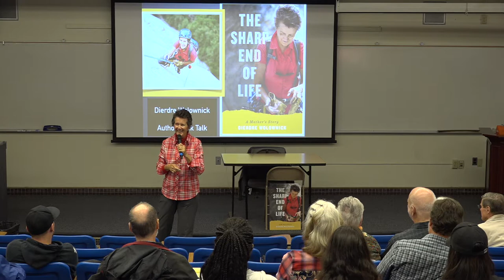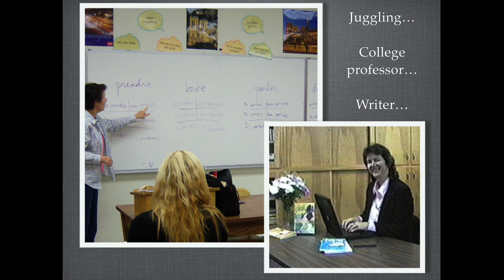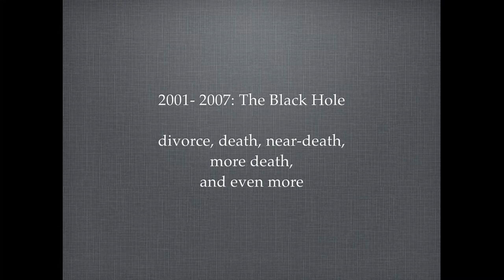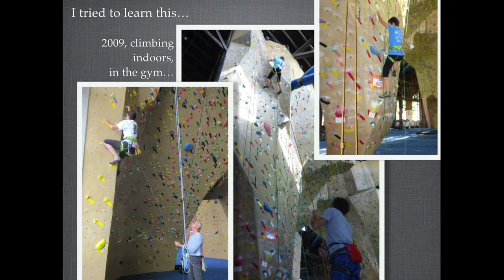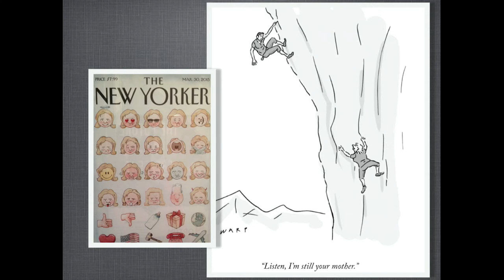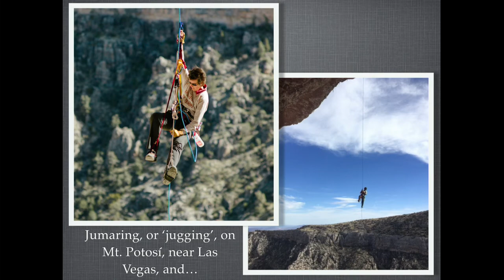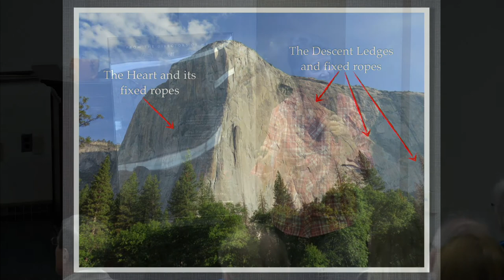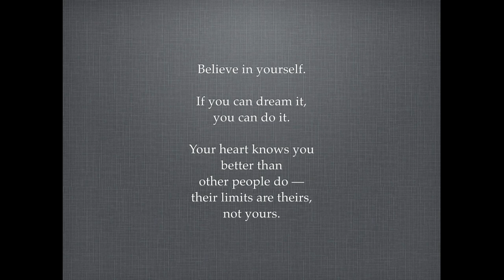The Sharp End of Life, with author Dierdre Wolownick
Wife. Mother. Professor. Marathoner. Musician. Survivor. All aptly describe Dierdre Wolownick. As does “climber.” But unlike her son, famed free-soloist Alex Honnold, who began his climbing career at age 19 and made a ropeless ascent of Yosemite’s iconic El Capitan at 31, Dierdre began climbing at the age of 58.  A native of New York City, Dierdre Wolownick has lived and worked in many parts of the world. Since 1971, she’s taught five foreign languages on three continents, including American River College.  She is a cast member in the 2019 Academy Award-winning documentary “Free Solo.”

In her latest book, The Sharp End of Life, Dierdre places her climbing within the context of the rest of her life, laying bare a sometimes vulnerable and isolated journey. Her experiences gave Dierdre the tenacity to follow her passions which led her, ultimately, to become the oldest woman to climb “El Cap.”